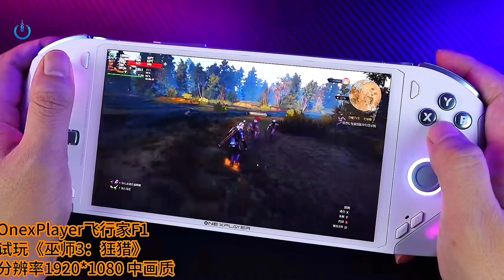OnexFly Test Play The Witcher 3 High settings 60FPS TDP28W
Onexfly F1 is equipped with AMD Ryzen 7 7840U processor, LPDDR5X 7500MHz high-frequency memory, PCIe4.0 solid-state drive, and 7-inch 120Hz high-brush e-sports screen. You can hold 3A masterpieces in the palm of your hand and play them anytime and anywhere.